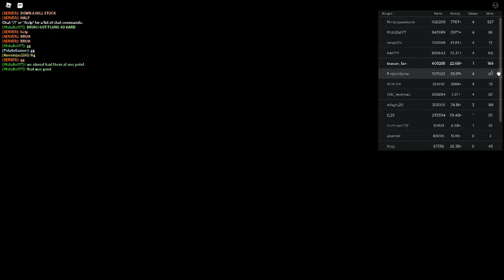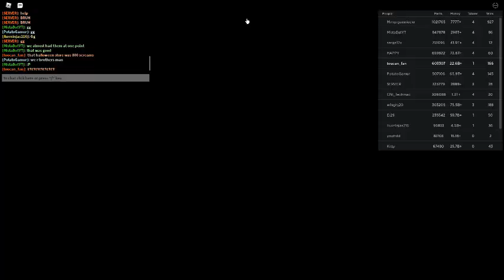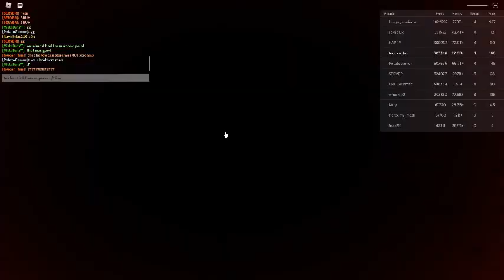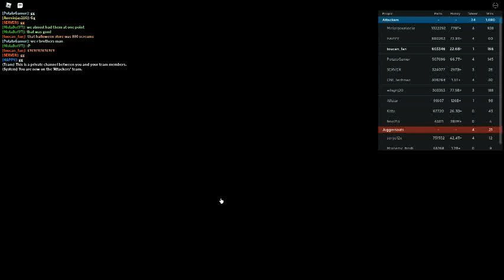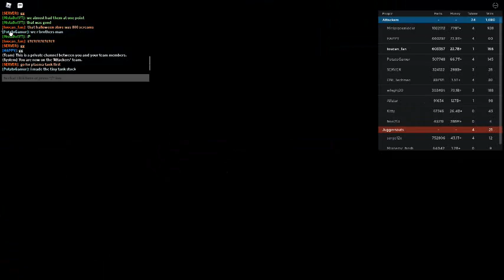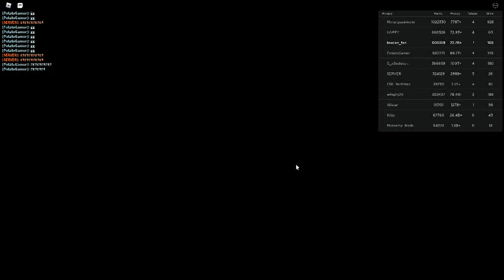Russia Car Crash Compilation 20164